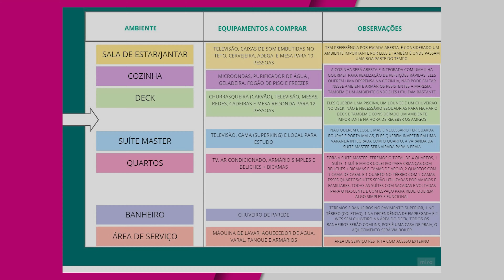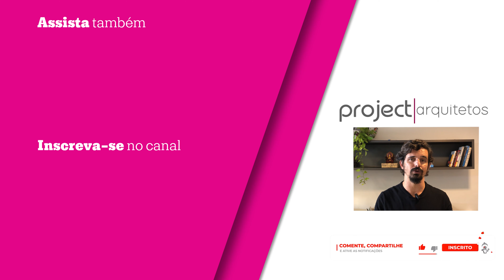CASA DE ALTO PADRAO COM FACHADA EM MADEIRA E PEDRAS (PROJETO 3D + PLANTA)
Olá, pessoal! No vídeo de hoje, vocês irão conhecer o projeto e a planta dessa casa de alto padrão com uma fachada moderna, mas ao mesmo tempo aconchegante devido detalhes em madeira e pedra.

Quer um orçamento? Chama a gente no WhatsApp!

0:00 - Localização da casa
0:52 - Tamanho da casa + pedidos do cliente
1:43  - Térreo
3:28 - Fachadas
4:26 - Pavimento superior